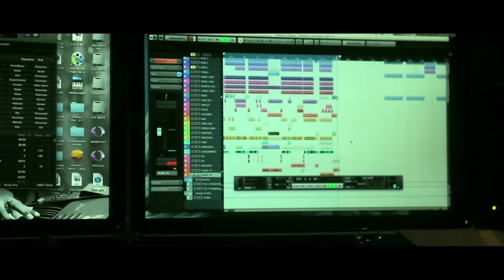Oru Oorula Rendu Raja - Making of Kukkuru Kukkuru | Lakshmi Menon | D. Imman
Watch the making of ‘Kukkuru Kukkuru’ from the movie Oru Oorula Rendu Raja. Actress Lakshmi Menon debuts as a singer for this rustic number, after winning hearts with her acting skills.

Movie - Oru Oorula Rendu Raja
Song - Kukkuru Kukkuru
Singers - Lakshmi Menon & Sathyan
Lyrics - Eknaath
Starring - Vimal, Priya Anand
Director - R. Kannan
Producer - S. Michael Rayapan
Studio - Global Infotainment Pvt. Ltd.